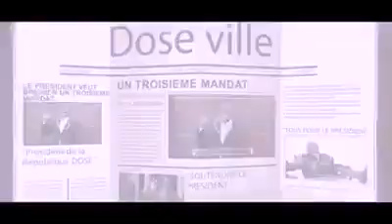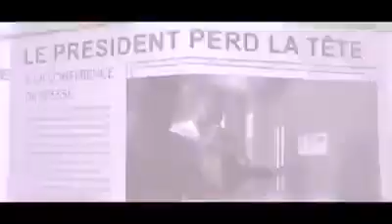Tiken Jah fakoly